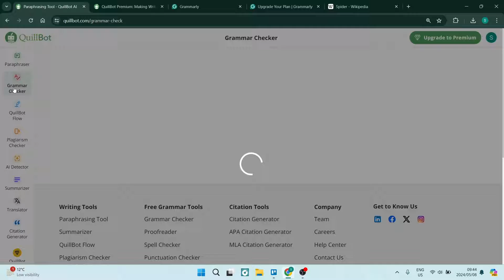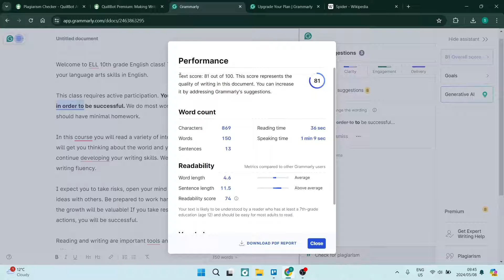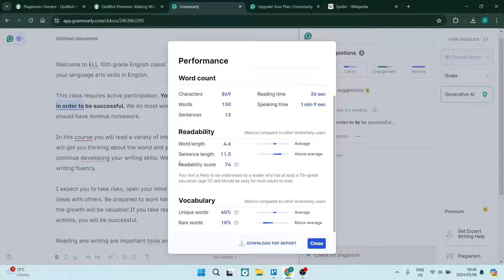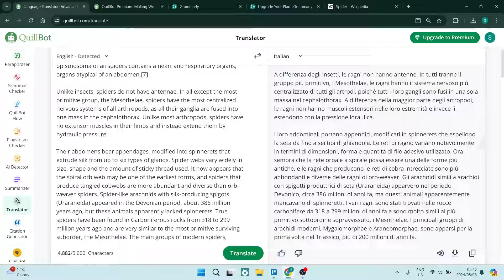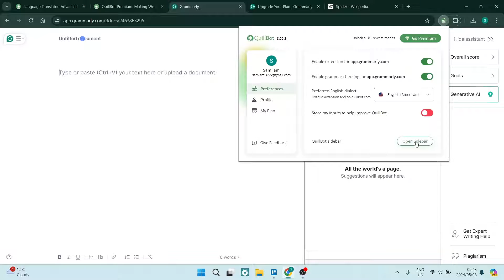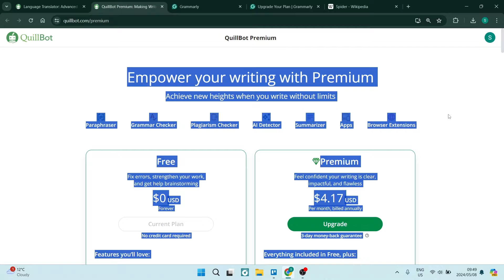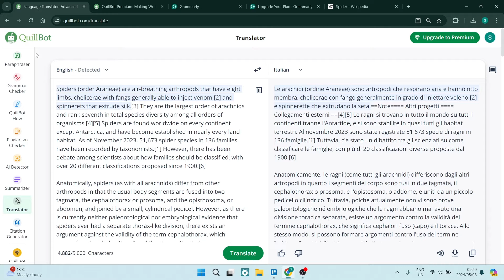Quillbot vs Grammarly | Which One is Better in 2025?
In this video 'Quillbot vs Grammarly | Which One is Better' we'll compare two popular writing tools, Quillbot and Grammarly, to help you determine which one is better suited for your needs. Quillbot is known for its advanced paraphrasing and rewriting capabilities, making it a great tool for content creators looking to rephrase text effectively. On the other hand, Grammarly is renowned for its robust grammar-checking and proofreading features, ideal for writers aiming to enhance the clarity and correctness of their writing. We'll delve into the key features, strengths, and weaknesses of both tools, providing insights to help you make an informed decision based on your specific writing requirements. By the end of this video, you'll have a clearer understanding of whether Quillbot or Grammarly is the better fit for your writing endeavours.

Timestamps

Intro – 00:00 – 00:19
Quillbot Features – 00:20 – 00:59
Grammarly Features – 01:00 – 02:11
Comparison – 02:12 – 05:28
Pricing – 05:29 – 06:56